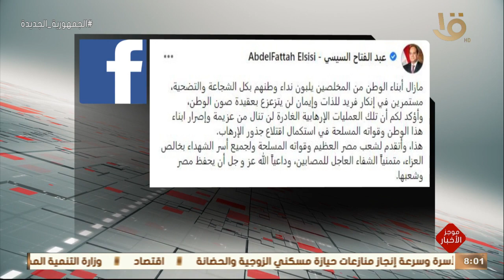موجز الثامنة.. الرئيس السيسي يتقدم لشعب مصر وقواته المسلحة ولجميع أسر الشهداء بخالص العزاء